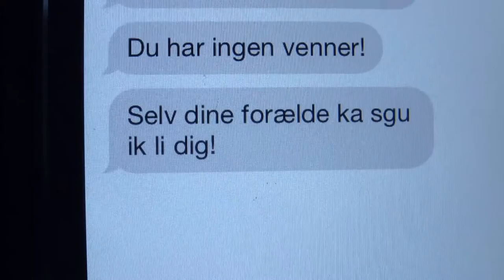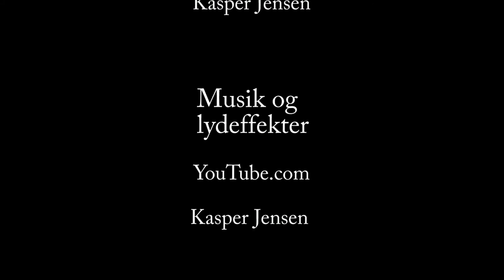Fit or Die Trying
STX Mediefag B eksamensproduktion

Alssund Gymnasiet Sønderborg

Fit or Die Trying handler om en teenage dreng, der er underlagt et stort pres pga. sine sociale problemer. Drengen finder trøst i at styrketræne, som nu er blevet hans eneste måde at bekæmpe disse problemer på.